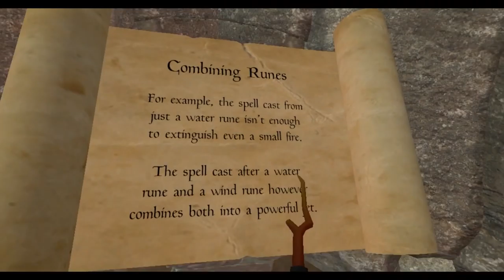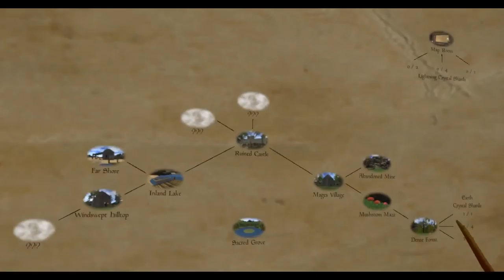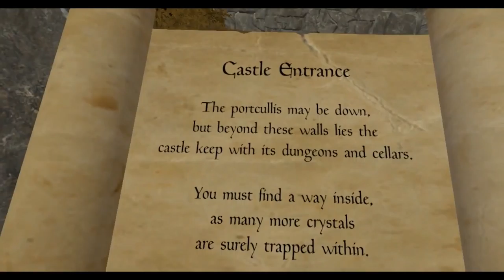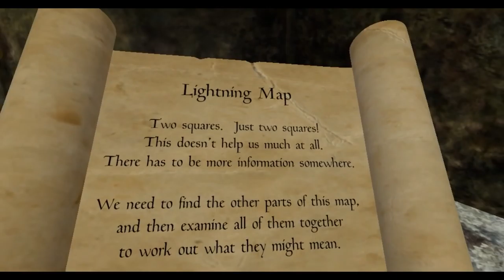RuneSage - Episode 2: Wind and Water Runes, Weird Birds (VR gameplay, no commentary)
Let's STFU and Play: RuneSage - Episode 2: Wind and Water Runes, Weird Birds
In this episode we get lost in the forsest, obtain not one but TWO new runes(!), see some birds acting VERY strangely, and breach the castle walls...